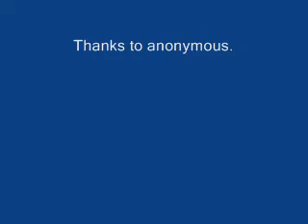Learning English - Easy Words?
Exploring subtleties of meaning and pronunciation in English words.